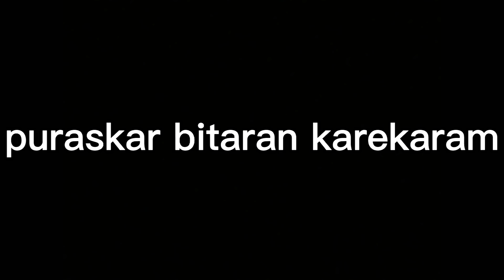blind game inside the home just for fun with brothers